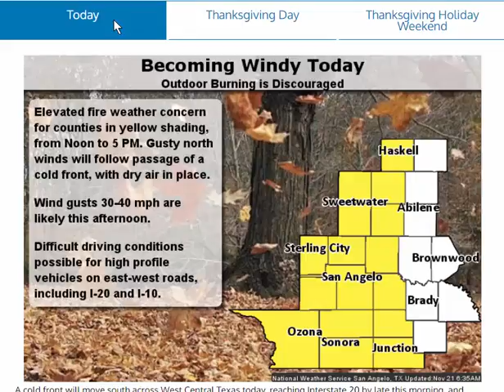Daily Weather Briefing - 11/21/17